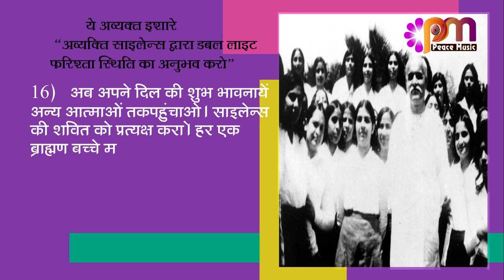16 Jan 24 अव्यक्त इशारा Avyakt Ishara